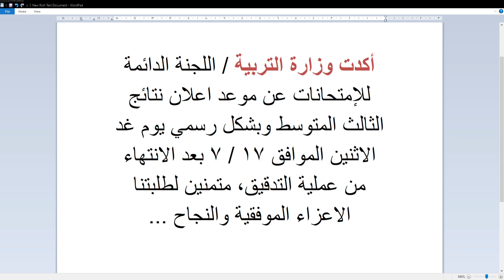الموعد الرسمي لاعلان نتائج الثالث المتوسط 2023 الدور الاول لجميع المحافظات العراقية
هذا رابط مدونتي الرسمي على الانترنت
تطبيق موقعي الرسمي
هذا رابط القناة الرسمية مالتي على الفيس بوك